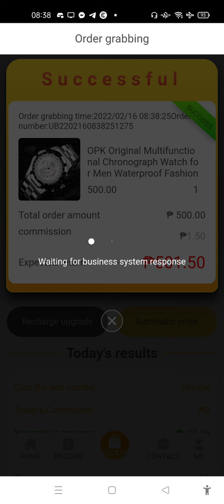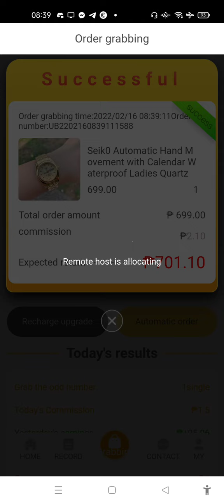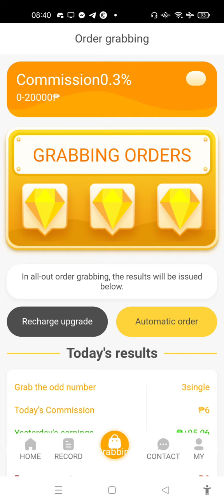Paano gamitin at kumita ng pera sa app na ito. Link in the description.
Mayroon ka na bang account sa Mantis? Kung wala pa, mag register ka na gamit ang link na ito: